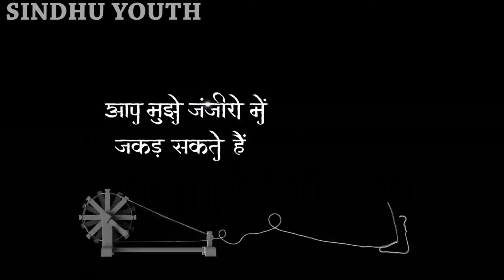SHORT FILM ON MAHATMA GANDHI | FT - SALMAN KHAN , SHAHRUKH KHAN , AAMIR KHAN